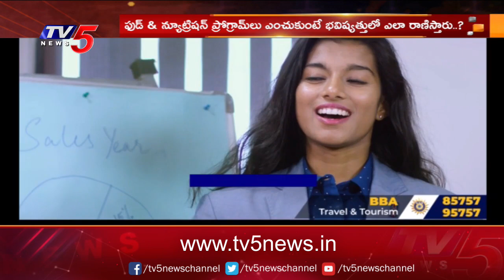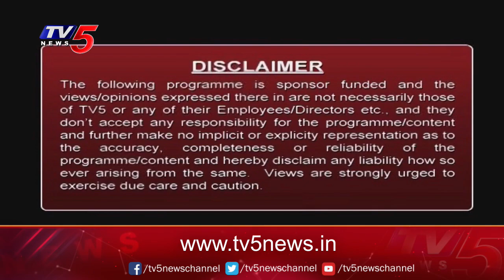Study Time: Sun International Institute | Hotel Management Courses | TV5 News Digital